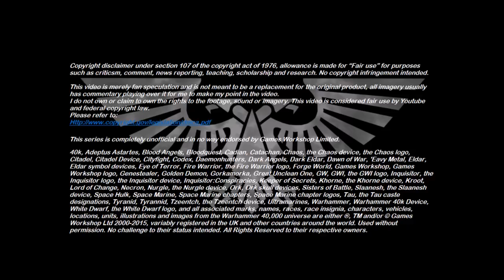Xenozoology: Serrwyrm - 40K Theories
This week’s episode takes a look at one of Nocturne’s most insidious predators, the voracious Serrwyrm.